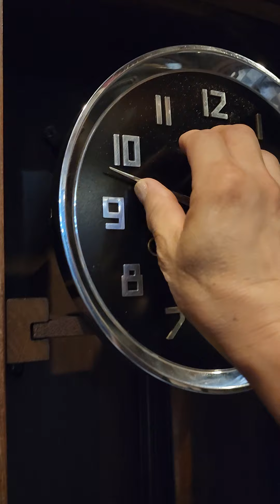นาฬิกา 3ลาน เยอรมัน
นาฬิกา 3ลานเยอรมันตู้ไทย เลขตอกหมุดโลหะ 8ฆ้อน 8แส้ ใช้งานได้ปกติ